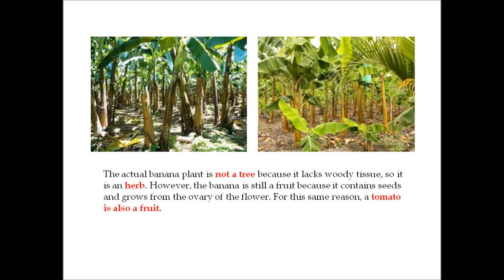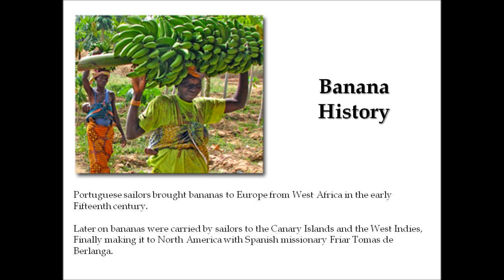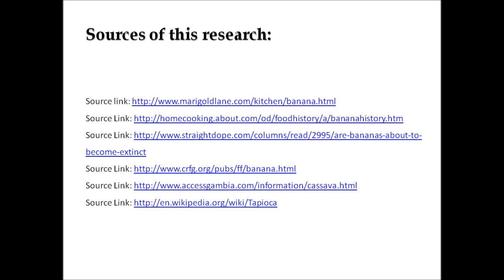Is Banana an Herb or a Fruit?